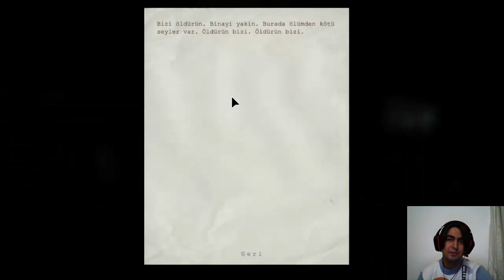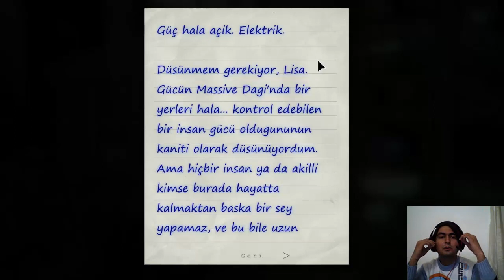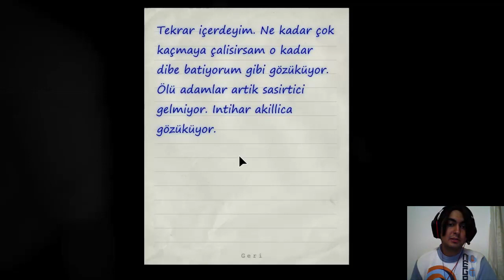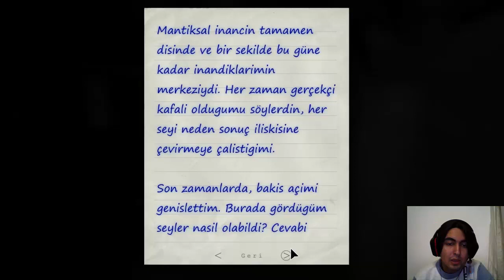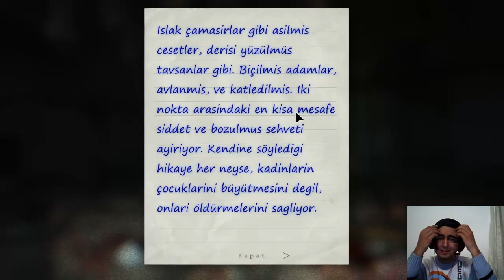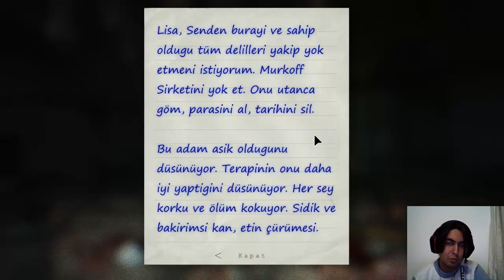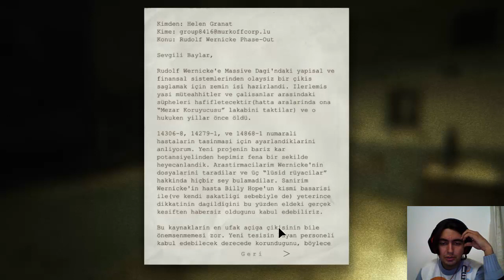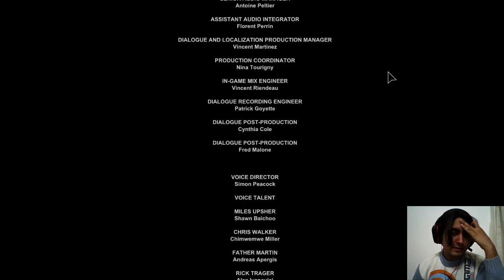Outlast Whistleblower Final Bölümü